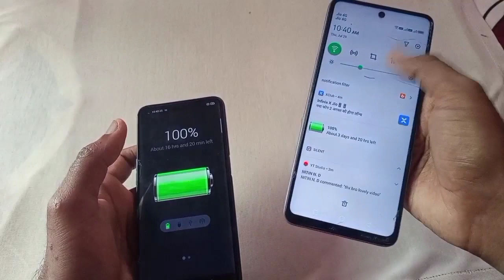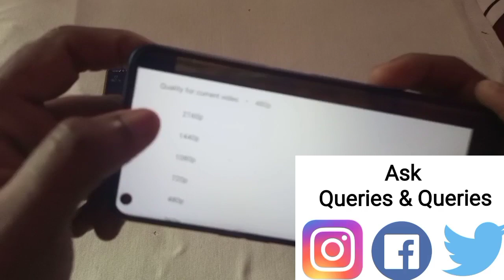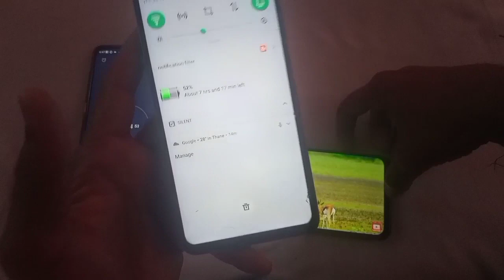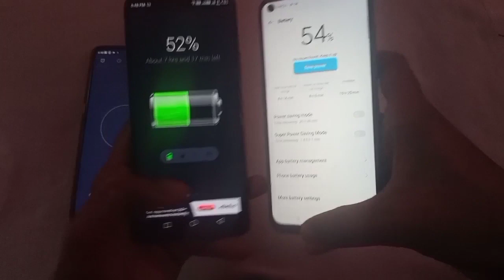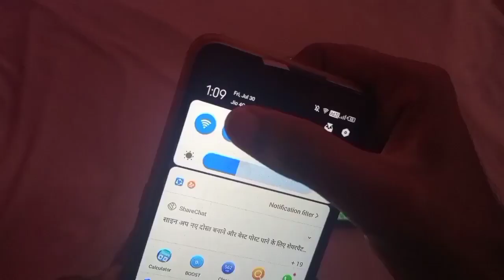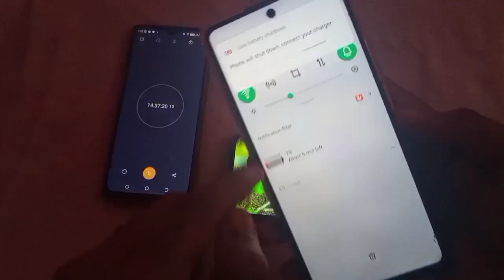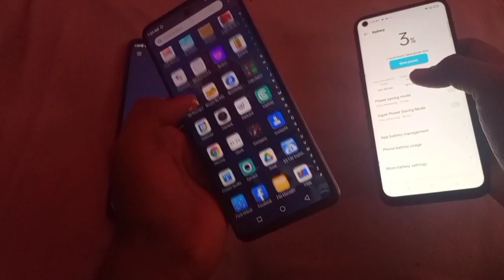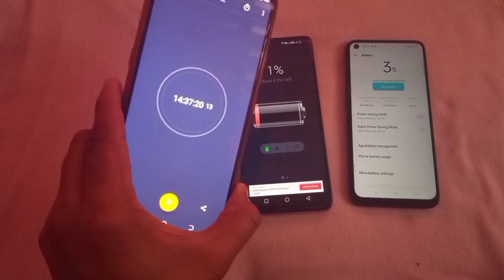Realme Narzo 30 Vs Infinix Note 10 Battery Drain Test - 100 To 0% ( 4k Video Playback )